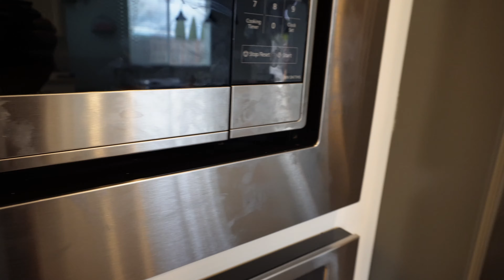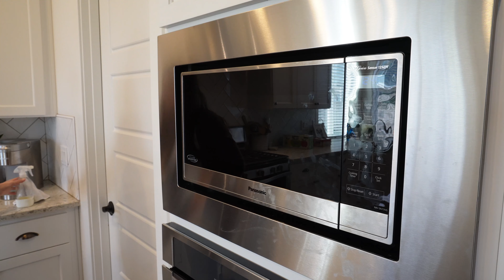WEEKDAY RESET! CLEANING MOTIVATION 2024 | Bake and Clean with Me!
Get ready for a WEEKDAY RESET! I am bringing all of the cleaning motivation I can for you today to get your home reset and ready for you to have a chill rest of the week! We are having out family valentines day dinner and I am baking a cake to have for dessert, so naturally I am sharing that with you as well! So come bake and clean with me as we start February 2024! I hope you are doing well! Lets get it all done!

LINKS:
Thieves Cleaner
Scour Daddy
Dawn Powerwash
Expandable Draining Tray
Water Bottle Drying Rack
Scrub Mommy
Glass Spray Bottle